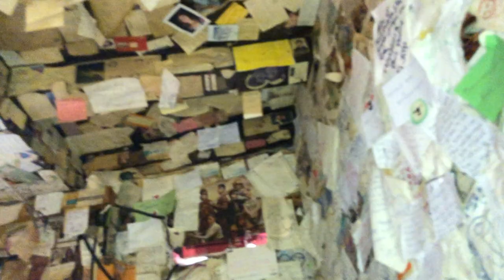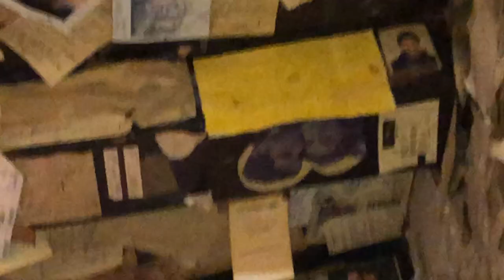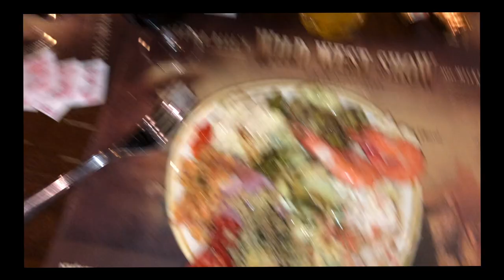ADVENTURES IN PARIS VLOG - DAY 3 // DIET STARTS ON MONDAY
Welcome to Day 3 of our Parisian Adventure!! In today's vlog we get up super early, attempt to cover the black eye, and head into Paris!

We visit the Eiffel Tower and after an awfully traumatic yet hilarious experience, it's off to Montmarte for the French Onion soup of dreams in Le Tire Bouchon.

We arrive back in Disneyland in time for a Buffet at Billy Bob's and then it's straight to bed ready for Extra Magic Hours in the morning.